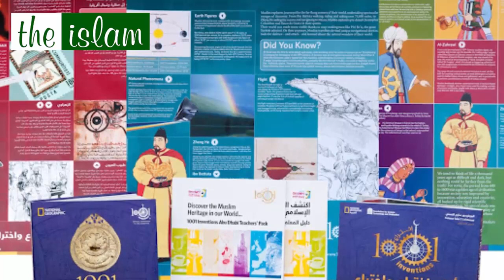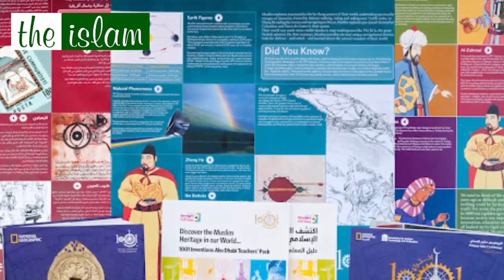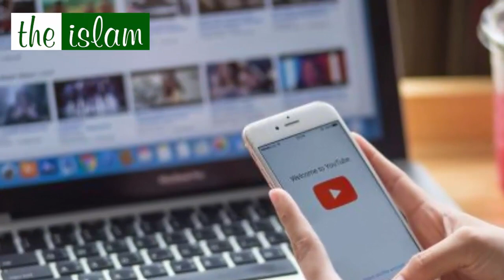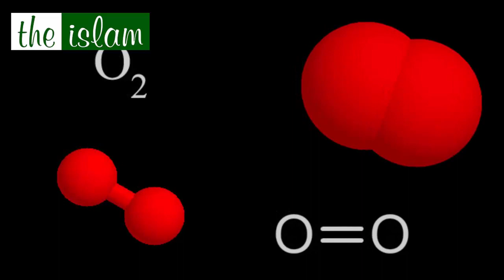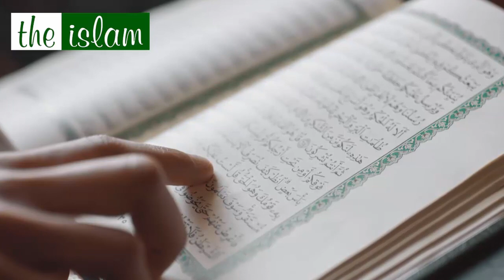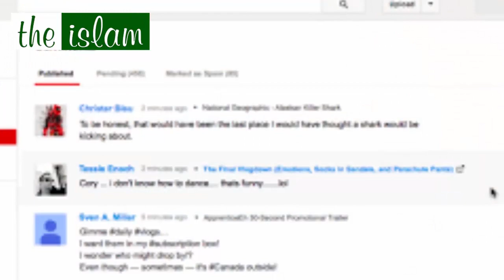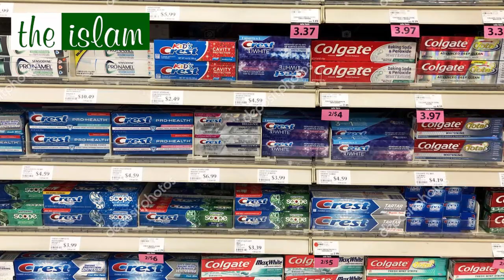Hazoor ﷺ Ny Farmaya Koyle Sy Daant Mat Saaf Kia Karo Q Keh Urdu Hindi | The Islam